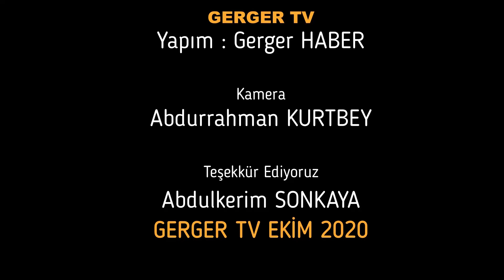Çelikhan Çat Barajındayız